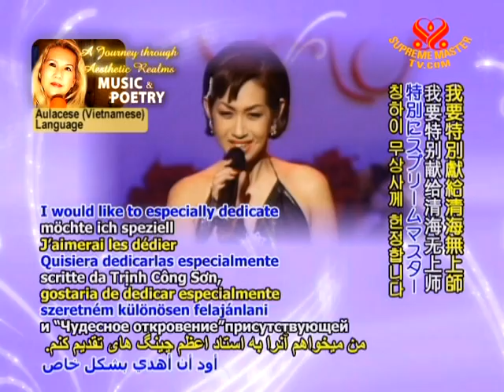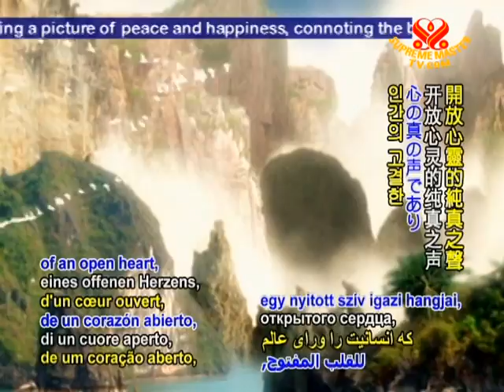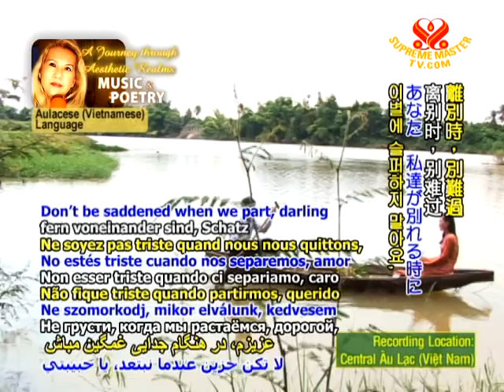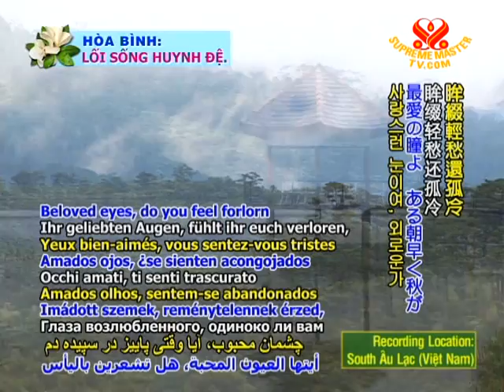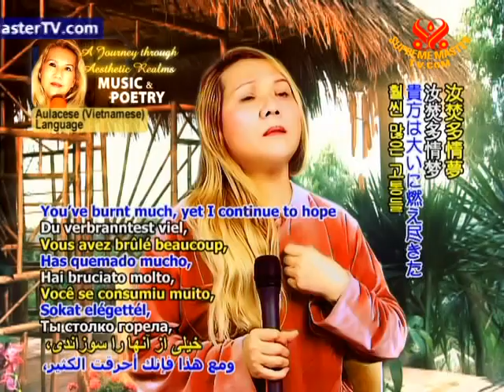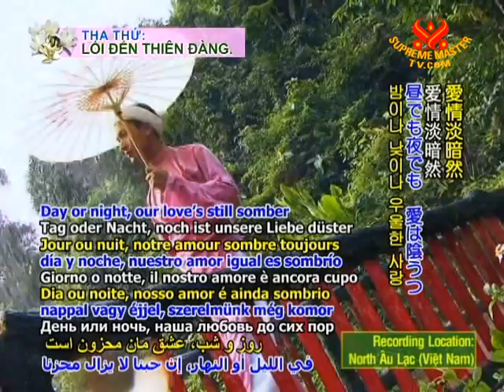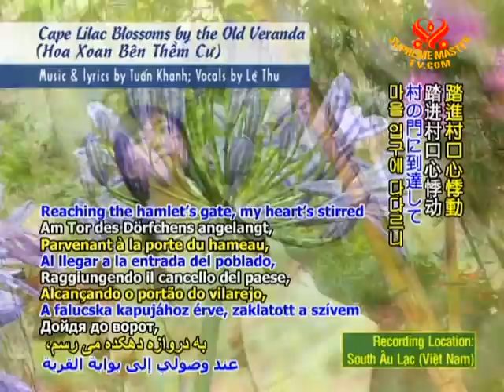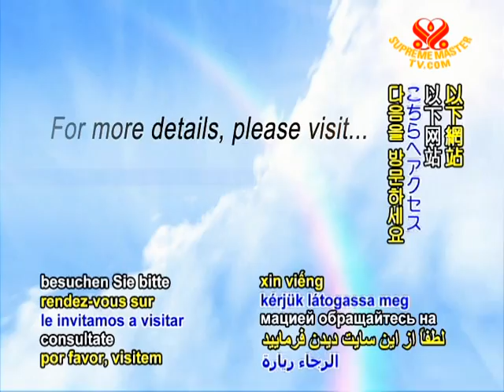Thơ Nhạc Đôi Bờ Cũng Thế Em Ơi!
• AJAR989; Aired on 30 May 2009
Đôi bờ, Cũng thế em ơi
Tình Yêu, Thơ Nhạc và Tâm Linh - Mời quý khán giản cùng thưởng các thức thi phẩm Đôi bờ, Cũng thế em ơi  qua giọng ngâm của Thanh Hải Vô Thượng Sư